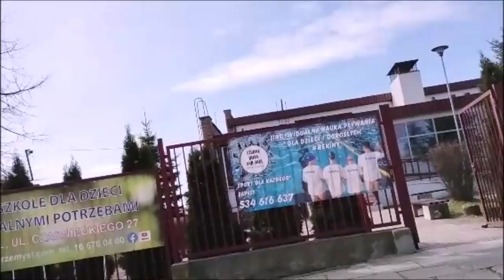Через мост без приключений День 172Б Across the bridge without incident Day 172B